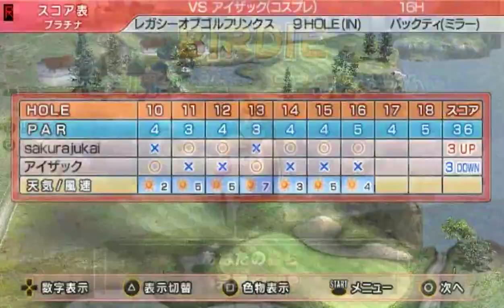7-VS2【指定されたクラブ番手を変えずに】